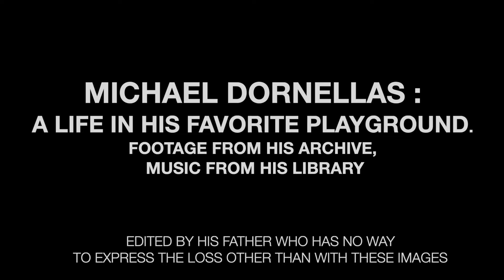Michael Dornellas in his favourite playground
This is a follow up video of Michael's later life . This is footage from his archive, as well as music choice. My thanks to those who also filmed Michael, and for the dive community support. Some of the footage came from memorable trips while shooting for Discovery Channel, Shark week, Nat Geo, etc. Earlier footage from his trips with Shark Addicts and Florida Freedivers. It is hard to believe Michael is gone. But he left a wonderful legacy , his love for the natural world, his ability to capture the magic moments. I hope this inspires others to follow their passions.